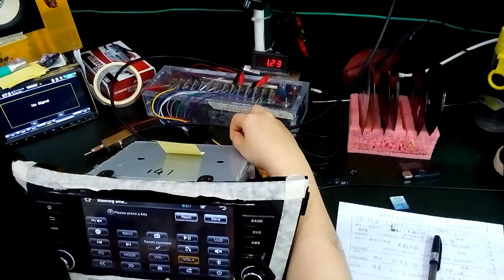学习方空4 2